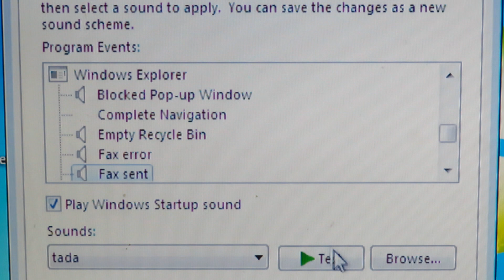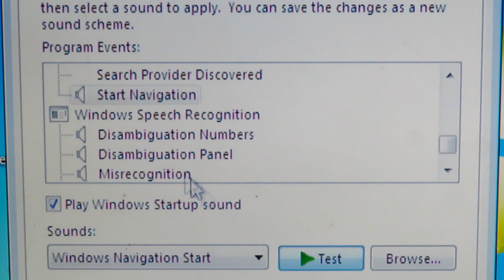All Windows 7 Sounds